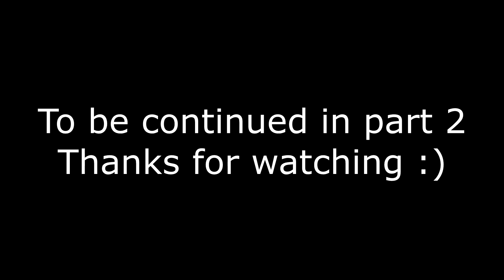Justice League rant 1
Finally the time has come to deal with the last film Snyder did during his term as the Master of the Keys of the DCEU.   Did I think it was as big of a mess as a film made by 2 different directors could make it?  We'll find out :)